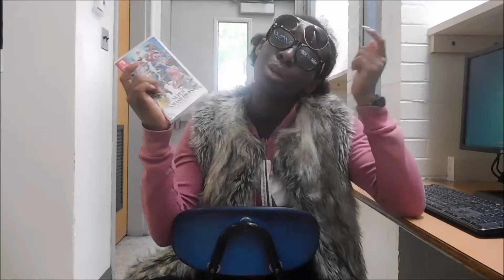AP Macro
I'm gonna buy some goods
Only got twenty dollars in my pocket
I'm, I'm, I'm hunting, looking for a bargain
This is AP Macro.
Walk into the bank like "What up? I need a big loan!"
Your credit sucks, bought a car from Elon Musk
Gap in this place, recessionary
People like "Dang, tax me less I’m hungry!"
Rolling in all the green, headed to my front row seats
Dressed in all Pink except my Nike shoes, they're not green
Draped in a furry thing, Shakespeare right next to me
Probably shoulda washed this, smells like John Kelly's feet (Ssss)
But still, it was ninety-nine cents!
Lower, and raising it, 'bout to go and raise the exchange rate
Passing up on those bolivars cause that’s some crazy inflation
Supply and demand, winging it, I am stunting investing and
Saving my money loan my excess reserves, and that's economy
I pay for your grandpa's style
No for real, ask your grandpa
Who’s paycheck they taking from? (Thank kids!)
Verizon stock and amazon shares
A rainbow of crayolas that I found, dig it
They had falling stock prices, I bought at those stock prices
I bought a GameStop bond, then I bought the Smash Bros
Hello, hello, my lender, borrowers
Mike Pence ain't got nothing on my trade game, heck no
I could take resources, make them goods, sell those
The sporty teams would be like "Ah, they made our tshirts!"